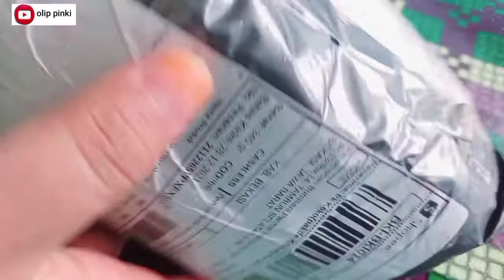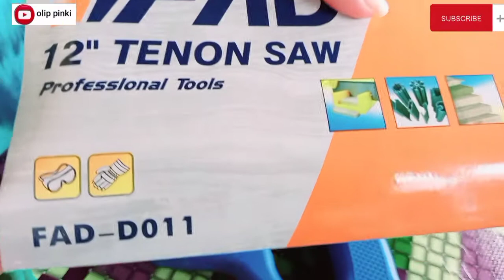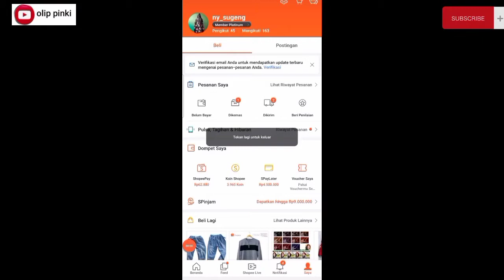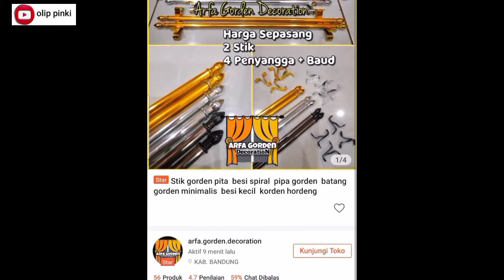KEBUTUHAN HOMEDECOR-DARI GERGAJI.SETAPLES TEMBAK SAMPAI HORDENG